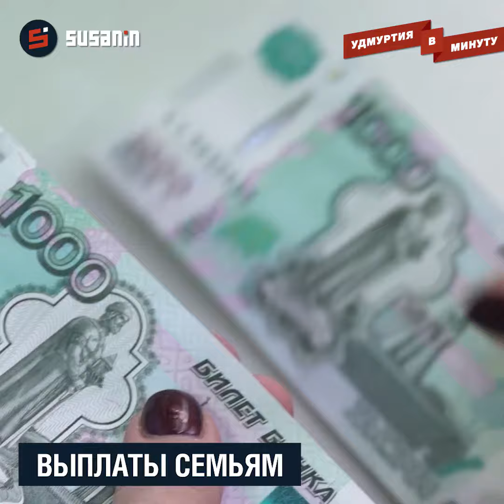Удмуртия в минуту: выплаты студенческим семьям и горящие мусорные баки